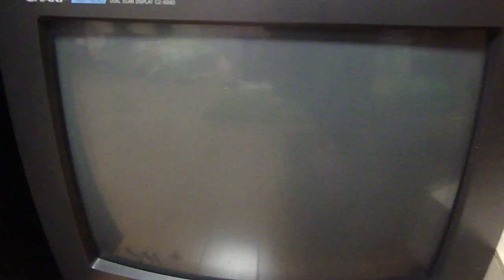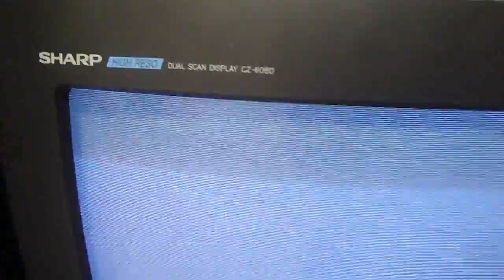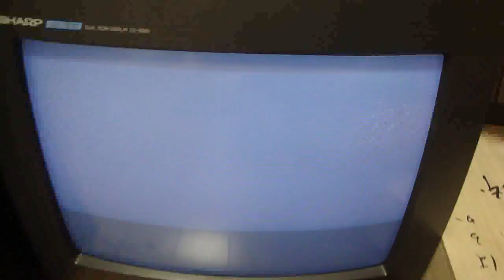Sharp CRT PC Monitor Trouble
Well, I was in the process of making a game play video for you guys when the monitor for the sharp x68000 started doing this. Hopefully it isnt a big job but I will put up some more videos once I figure out what the problem is with this monitor